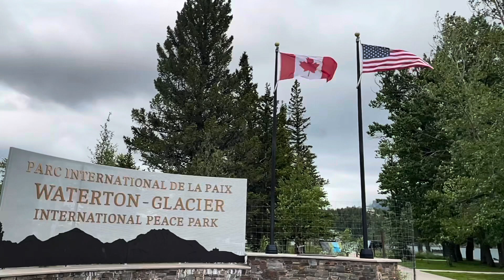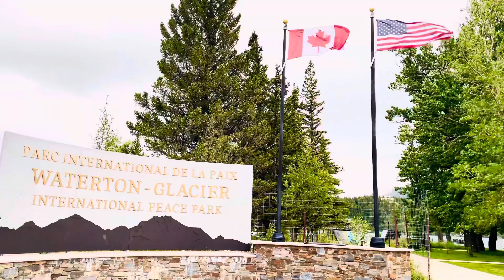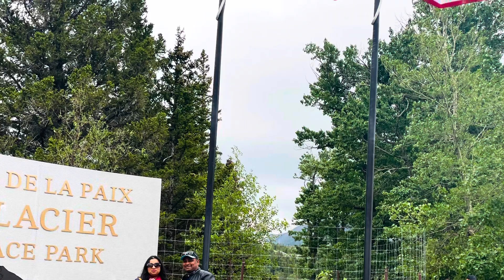কানাডাতে Dangerous রোড আমেরিকার বর্ডারে